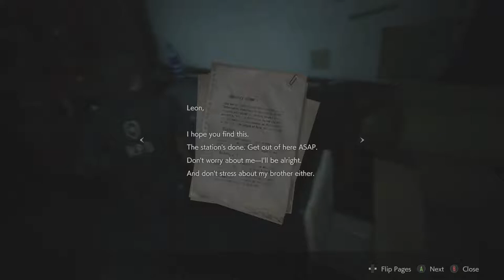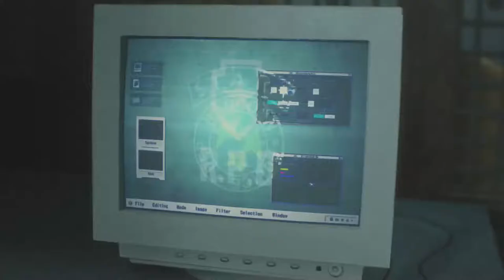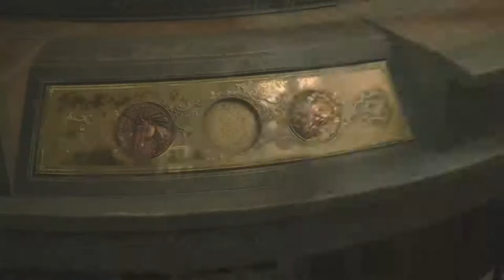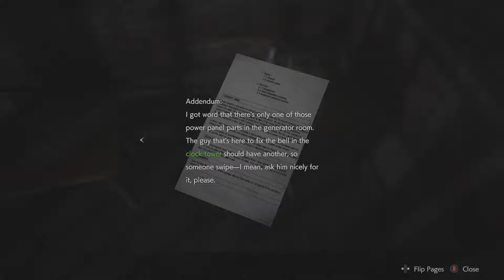Resident Evil 2 Remake Walkthrough Leon Kennedy Part 2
Resident Evil 2 2nd playthrough for Leon story of the game Live on twitch and youtube

Also, send me some comments on how you feel about the video, wanna ask questions, feedback or any suggestions on games as it will help the channel.